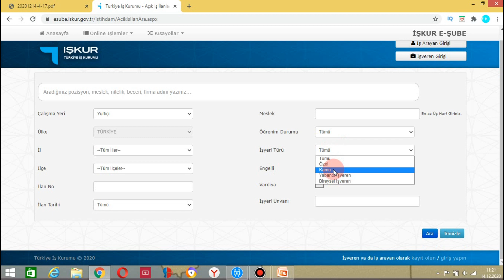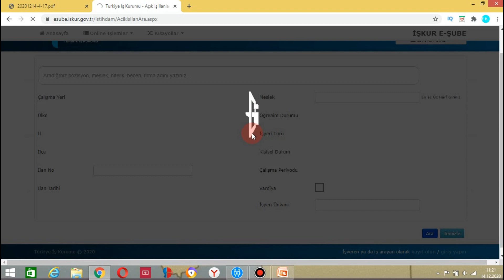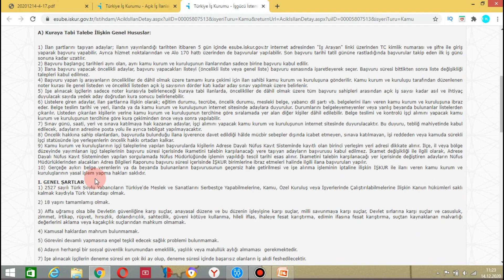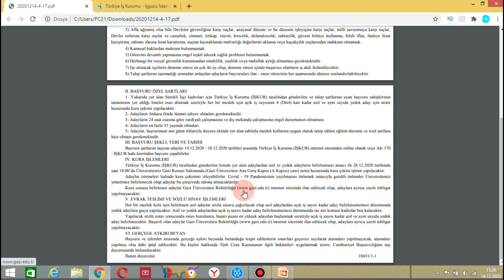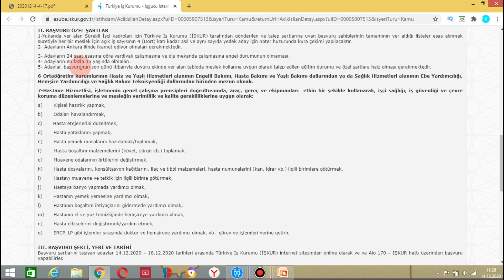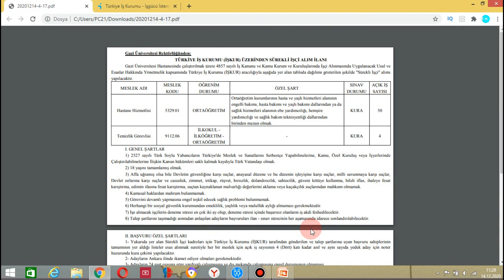Gazi Üniversitesi 54 Sürekli İşçi Alımı Yapacak ? Nasıl Başvuru Yapılır ? Şartlar Neler ?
Gazi Üniversitesi En Az İlkokul Mezunu 54 Sürekli İşçi Alımı Yapıyor! Gazi Üniversitesi Hastanesi bünyesinde çalıştırılmak üzere İŞKUR Vasıtasıyla sürekli işçi alımı yapılacaktır. Yapılacak alımlarla ilgili detaylar belli oldu.